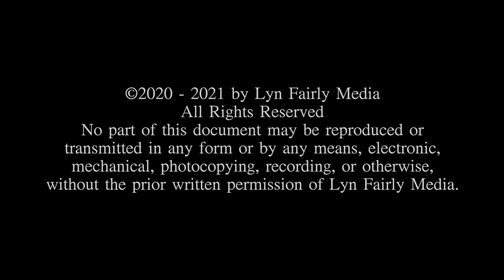SBIFF 2020: "Personhood" Jo Ardinger & Rosalie Miller Red Carpet Interview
Lyn Fairly speaks with Jo Ardinger, director, and Rosalie Miller, producer, of the new documentary "Personhood" on the red carpet at the Santa Barbara International Film Festival.